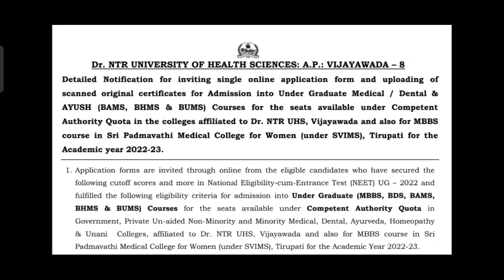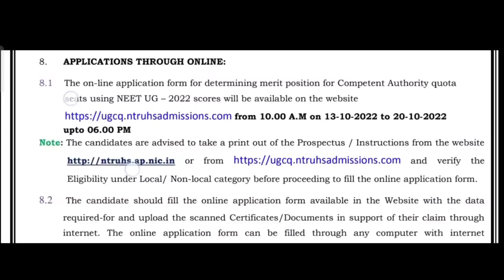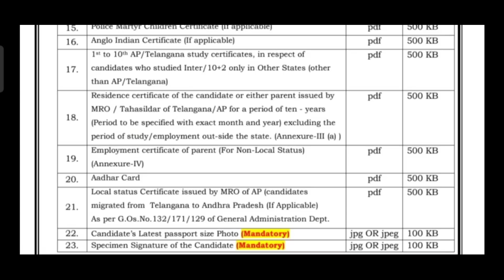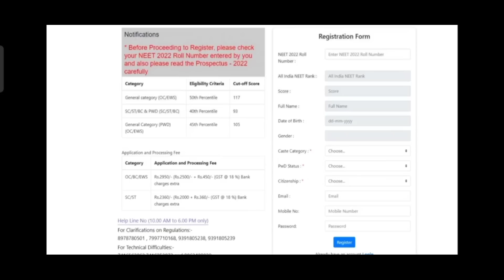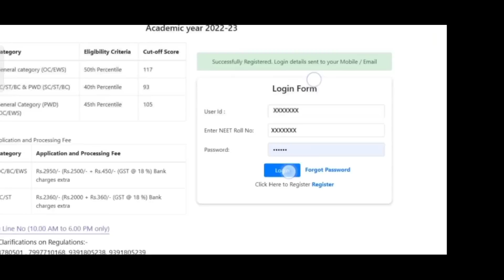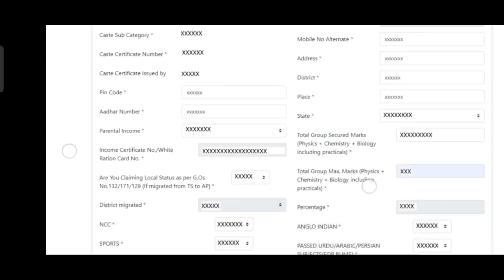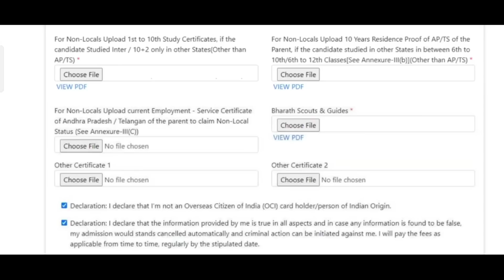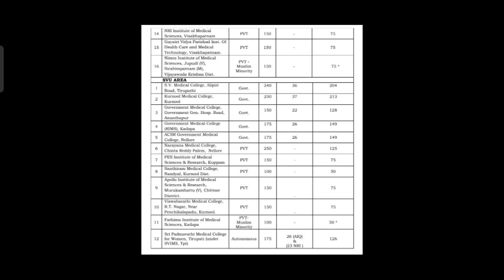How To Apply For NEET 2022 Andhra Pradesh State Quota Counseling Application | Vishnu's Smart Info